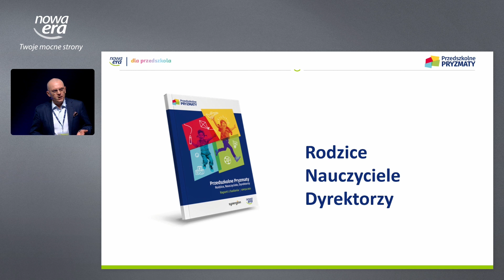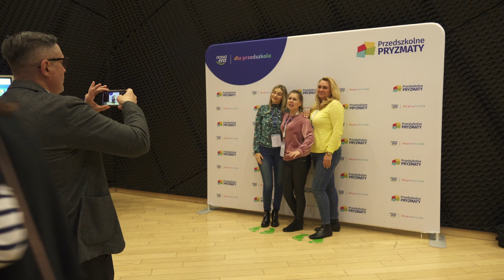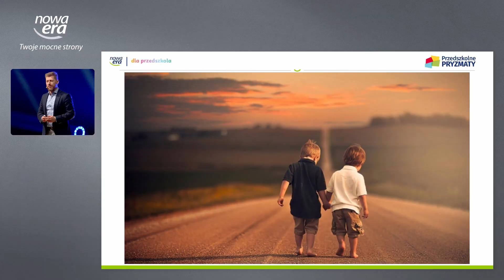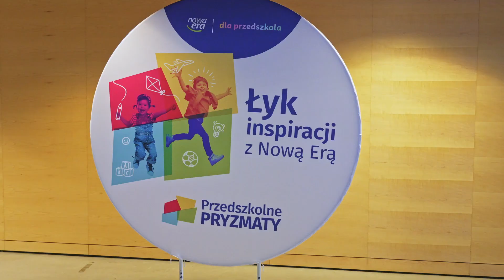Konferencja Przedszkolne pryzmaty 2023 - relacja z wydarzenia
„Przedszkolne pryzmaty” to inspirująca konferencja dla Dyrektorów i Nauczycieli wychowania przedszkolnego, podczas której goście – eksperci z zakresu pedagogiki, psychologii, neurodydaktyki, motywacji – podzielili się z uczestnikami wiedzą i spostrzeżeniami dotyczącymi współczesnego przedszkola. Punktem wyjścia do tych rozmów był raport „Przedszkolne pryzmaty” przygotowany przez pracownię badań i rozwiązań strategicznych „Synergion” oraz wydawnictwo Nowa Era.

Raport "Przedszkolne pryzmaty" będzie dostępny dla wszystkich uczestników po konferencji na stronie